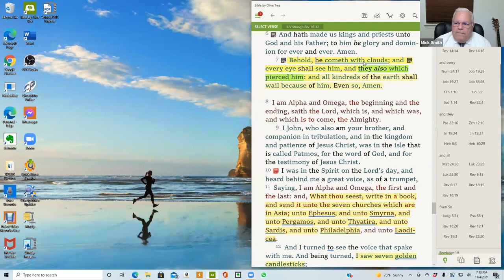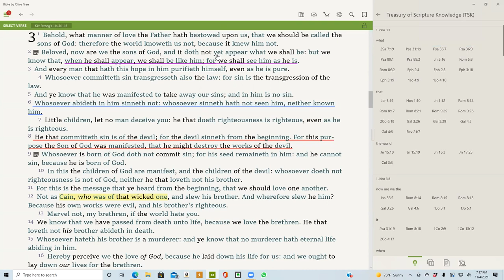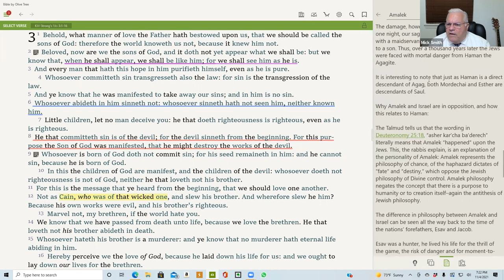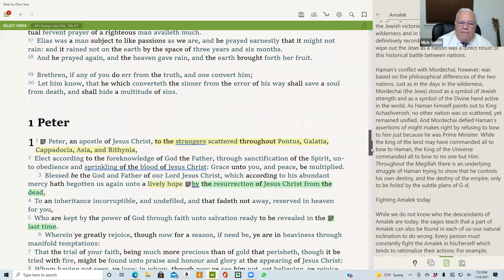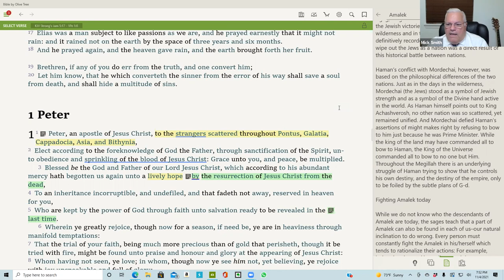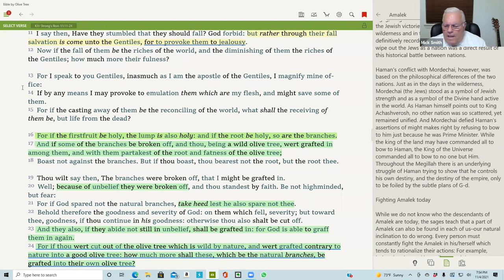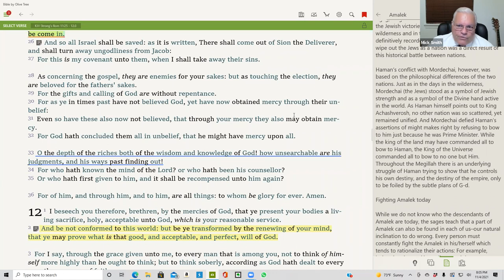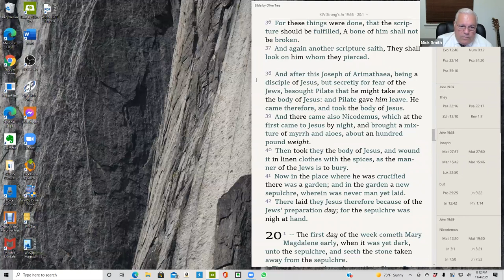Thursday Zoom Bible Study - 11/04/21 - Bro. Mick Smith